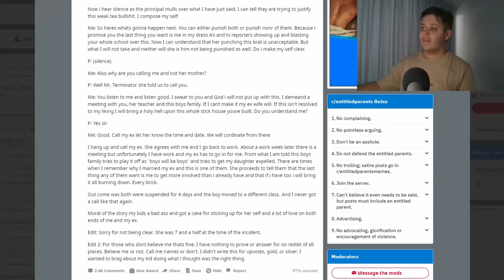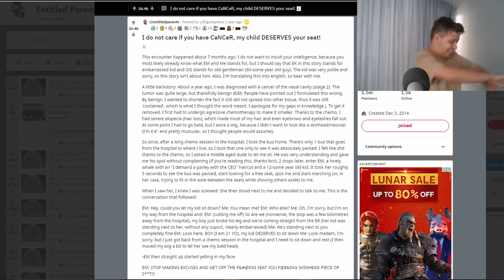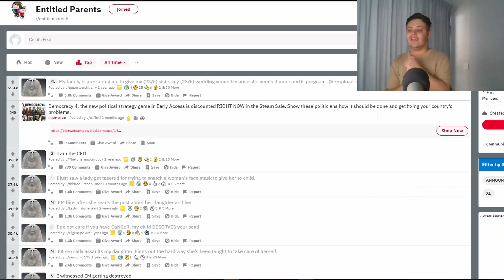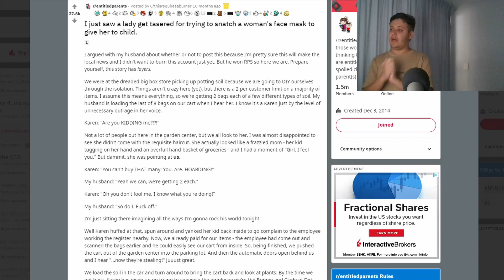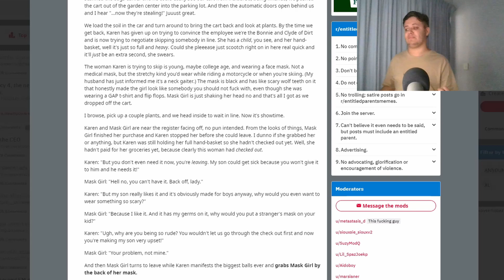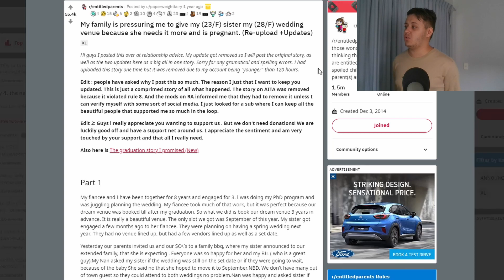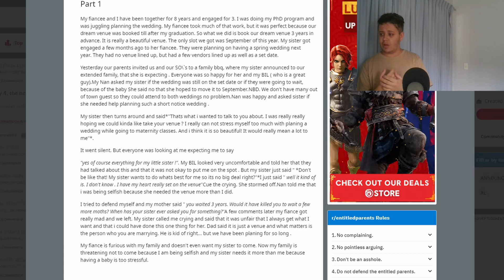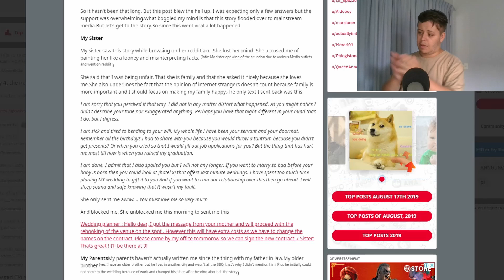Shockingly Bad Parenting - r/EntitledParents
(Originally uploaded on Feb 16th) Welcome to r/EntitledParents, the place where bad parenting prevails in stories of good people.